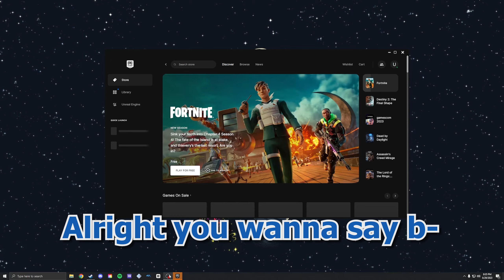Girlfriend plays Rocket League